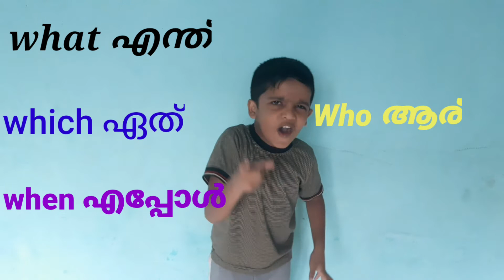how to learn 'wh' questions?wh questions ന്റെ അർത്ഥങ്ങൾ നമുക്ക് എങ്ങനെ പഠിക്കാം..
wh questions എങ്ങനെ പഠിക്കാം
കുട്ടികളുടെ ഓർമയിൽ നിൽക്കാൻ ഒരു എളുപ്പവഴി#
how to learn wh questions  meaning  I simple method#

wh questions #
easy trick#
hisham's vlogs?
hisham muhammed #